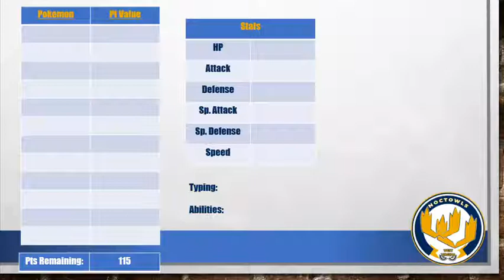I Drafted The Oldest Pokemon And A Baby! IBL Season 7 Draft Breakdown!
Excited to get another season going for the Noctowls here with a bunch of new members of the team!